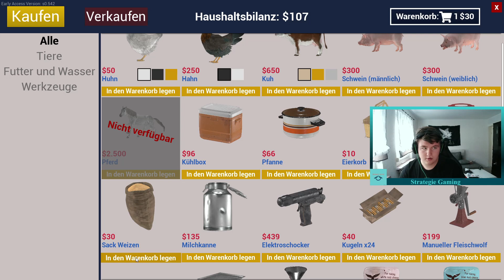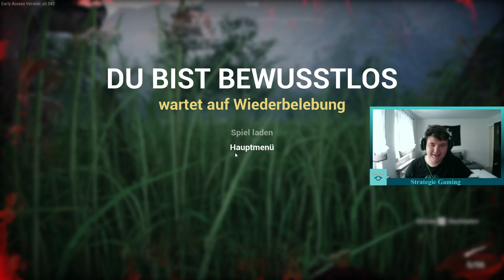Die Folge die nie Exsistierte IRanch Simulator Folge 3